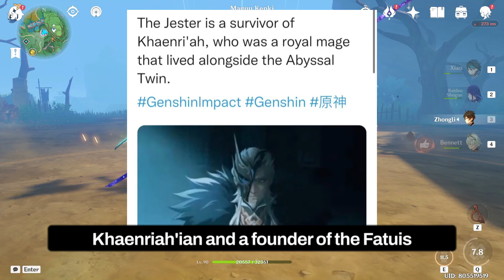So THIS Is The FIRST FONTAINE FATUI PLAYABLE CHARACTER To Be Revealed...- Genshin Impact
Thumbnail Credits: Bruhslime

STAY PICKY !